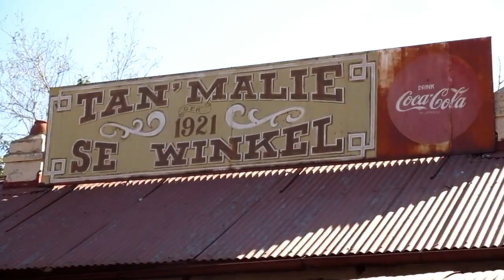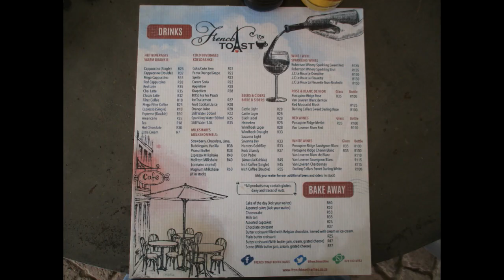Grace at Hartbeespoort dam South Africa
In this video I visited a historical and tourist attractions.